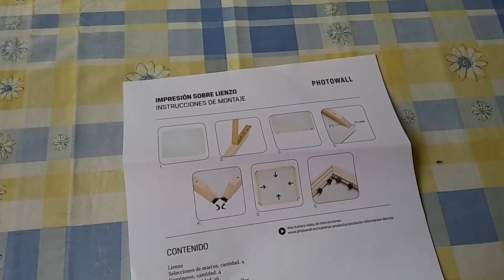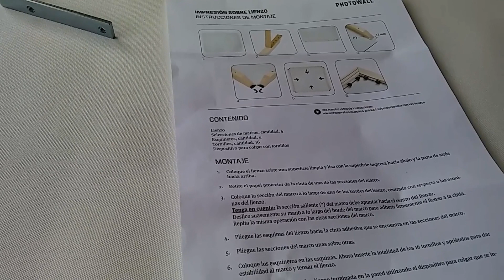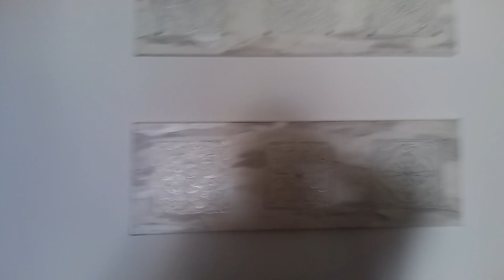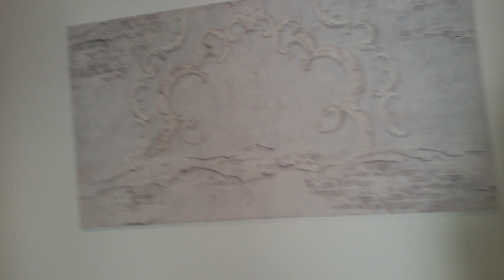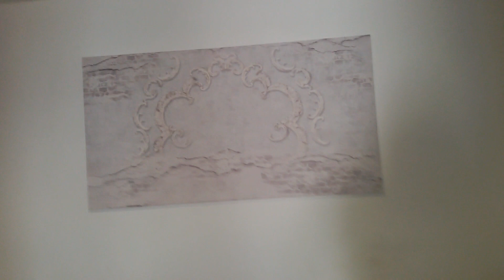COME HO TRASFORMATO LA PARETE SOPRA AL DIVANO, GRAZIE ALLA CANVAS DI PHOTOWALL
Prima della quarantena, io e Marito stavamo arredando casa: pezzo dopo pezzo, ogni volta che ne avevamo la possibilità, compravamo un mobile o un quadro. Poi ci siamo dovuti fermare. Ma, a sorpresa, la scorsa settimana, abbiamo ricevuto un regalo inaspettato da Photowall un sito svedese, che spedisce anche in Italia, e che vende stampe, canvas, poster e wallpaper davvero speciali, con fantasie e disegni unici, con una scelta vastissima, tra centinaia di prodotti.

Photowall ha inoltre voluto omaggiare i miei lettori di uno sconto del 25% da utilizzare sul loro sito, inserendo il codice promozionale:
"tondamentecurvyblog2021"
valido fino al 31 Maggio 2020

Video Credits:
- Music from httpsfilmmusic.io

Collaborazione a titolo gratuito, il prodotto mi è stato inviato senza alcun compenso. Le opinioni espresse nel video sono genuine, disinteressate e oggettive.